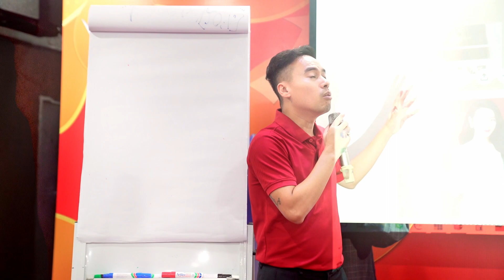Hướng Dẫn Xây Dựng Thương Hiệu Cá Nhân Cho Chủ Spa | Vũ Mạnh Cầm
Hướng Dẫn Xây Dựng Thương Hiệu Cá Nhân Cho Chủ Spa
Đừng quên Like, Share và nhấn Đăng Ký kênh Youtube - Vũ Mạnh Cầm Official để nhận thêm thật nhiều giá trị hữu ích liên quan đến kinh doanh, đào tạo, quản trị về Spa nhé!

Trân trọng!
Vũ Mạnh Cầm